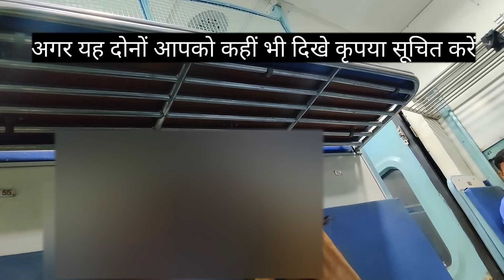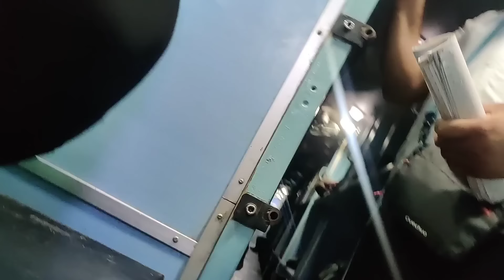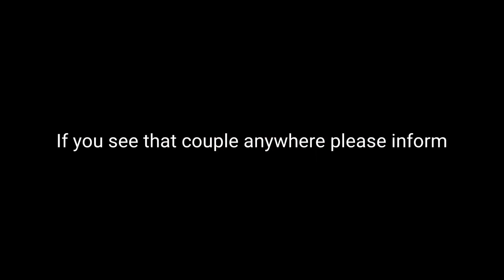Jammu se Hue Farar - Enke Chakkar Mai Police ne Meri Baja Di | Pooja Superfast Train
Train journey